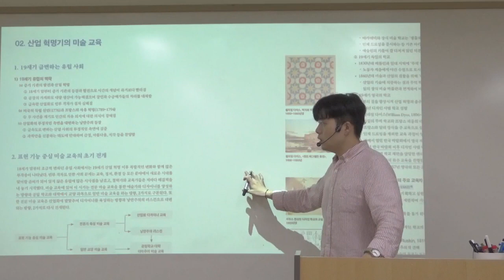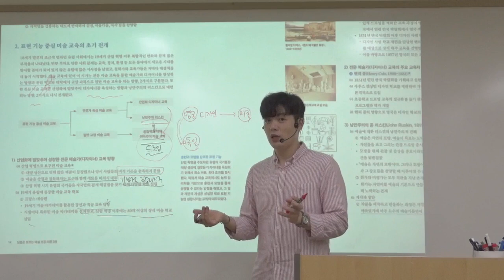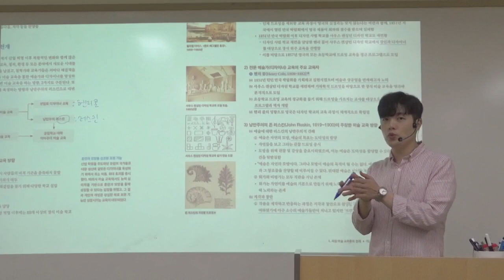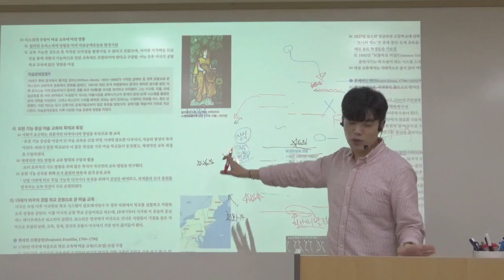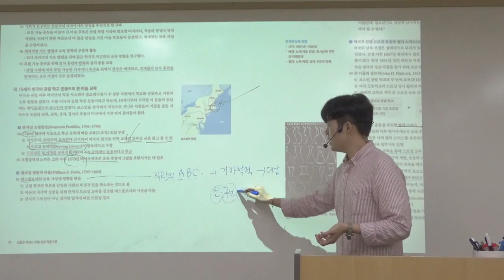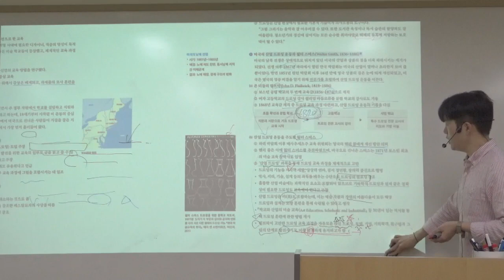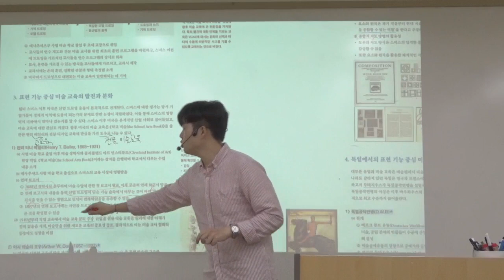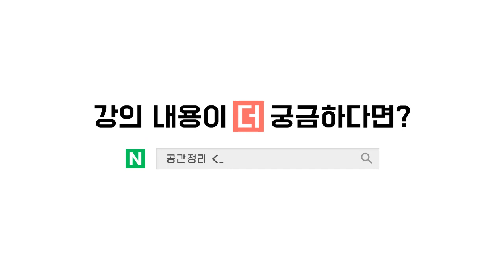남들은 모르는 미술 [미술교육론] -02- 3권 P.14~19 (표현 기능 중심 미술교육(1))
표현기능 중심미술교육 (1)
영국에서 미국으로 전개되는 미술교육 '드로잉' 중심의 미술교육에 관해 설명하고 있습니다. 생각보다 볼 내용이 많은 파트이기도 한데요.

헨리 콜 '기하드로잉'
러스킨 '관찰 드로잉'
스미스 '산업 드로잉'
도우 '종합적 지도방법' 등

드로잉이 왜 중요한지에 관한 내용을 골자로 설명하고 있습니다. 산업혁명 이후 1850년 전후부터 1920년대까지 약 80년 동안 디자인 개념의 분화와 함께 디자인 교육을 위한 전문 교육으로 드로잉이 먼저 대두 되었고, 이후 일반 대중 교육으로 드로잉이 번져갔습니다.

특히 미국에서 전개된 산업드로잉 운동은 해방후 미군정시기 한국에도 유입이 되는데요. 미술교육론을 역사적인 관점에서 찬찬히 설명하려고 했으니 해당 페이지의 내용을 암기하려고 하기 보다는 어떤 시대적 흐름이 영향을 미쳤는지 한 번 고민해봐주셨으면 좋겠습니다. :)

참고할 책
-미술교육의 역사 (애플랜드)
-현대미술교육의 뿌리
-지각과 창안(러스킨)
-20세기의 디자인(카시와기 히로시)